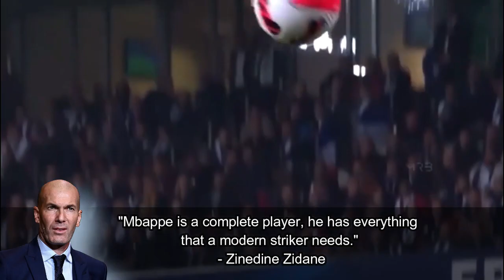What Football legends Said About Mbappe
►kylian mbappe  ► SKILLS AND GOALS  HD1080i
►MBAPPE  SKILLS AND GOALS HD1080i 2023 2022
►mbappe goals and skills 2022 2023